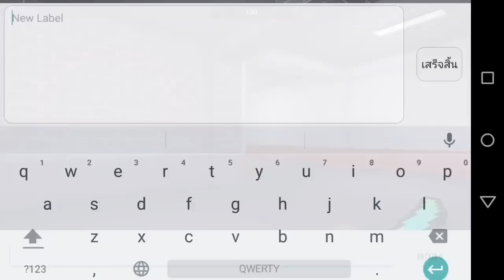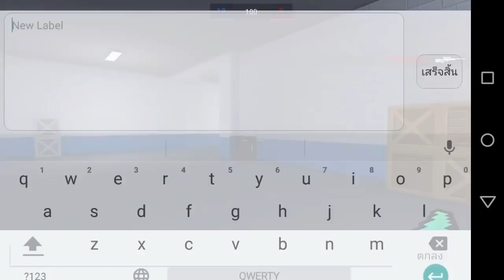Block Strike LVL 250 Gameplay #1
Nick : 'NoobMaster!
Level : 250
Block Strike Video by NoMoreCaster